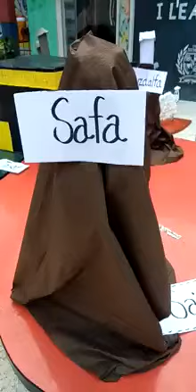Hajj process model made by school kids